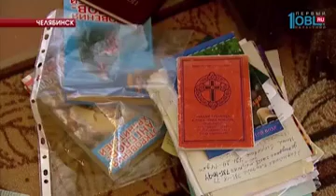Двое детей и пенсионерка погибли, надышавшись газом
Три человека скончались в одном доме, но в разных квартирах. Пожилая женщина и двое детей. Наш корреспондент Елизавета Болдырева выехала на место происшествия и узнала все подробности ЧП. А главное - причину.  Вот он, тот самый дом. Здесь у соседей только и разговоров о вчерашнем ЧП. Погибли 17-летний подросток, двухлетний малыш и 79-летняя бабушка. Жильцы и шокированы, и одновременно не удивлены. Многоэтажке около шестидесяти лет, и запах газа здесь не редкость.